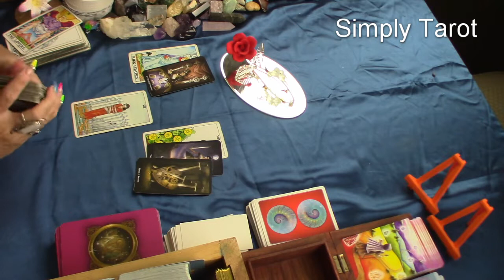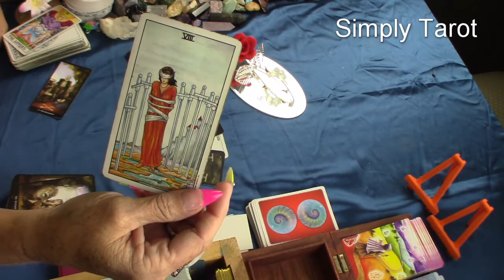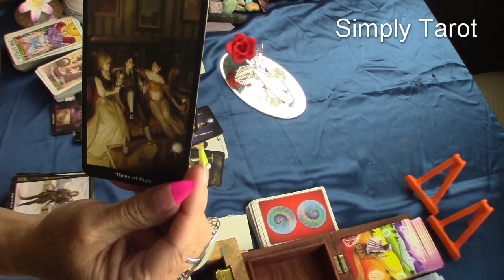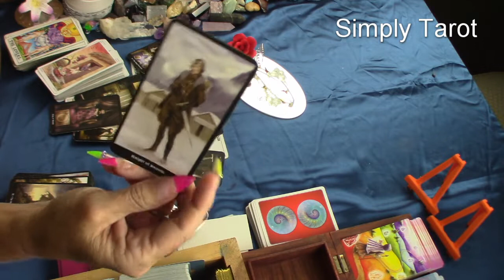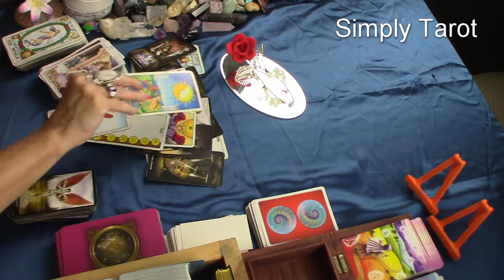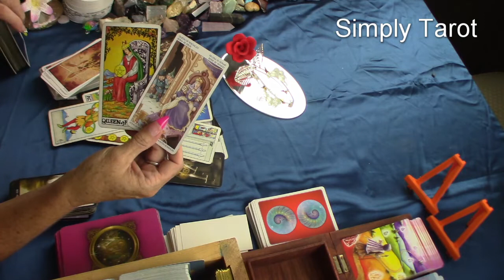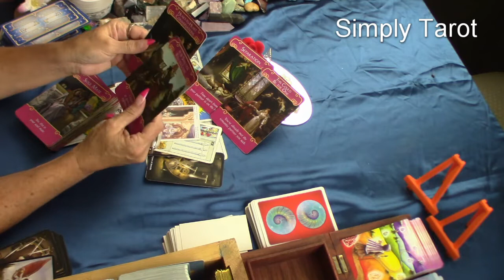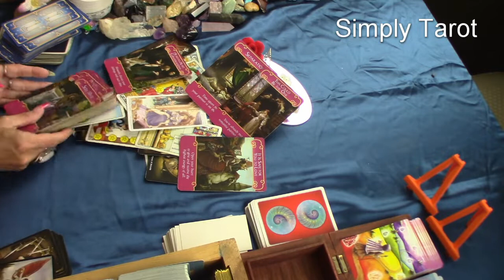Taurus Past Present Future You Them & The Outcome Special Messages Love Timeless Tarot Reading 92020